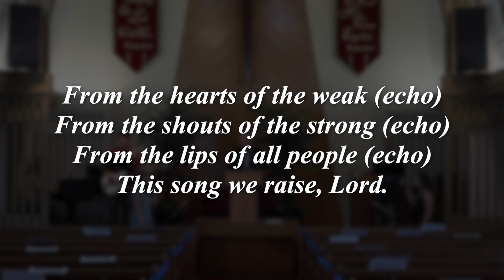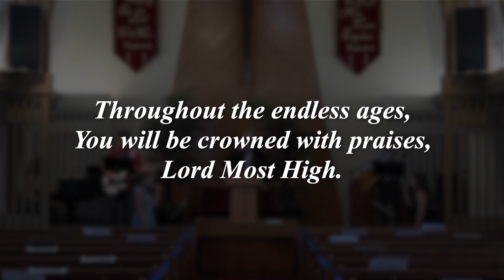Lord Most High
Don Harris, Gary Sadler
Psalm 148